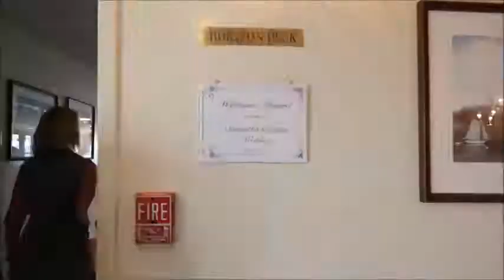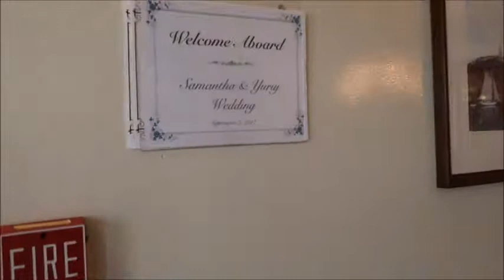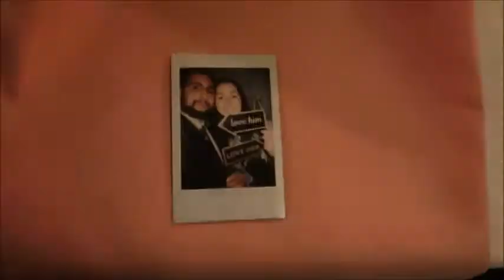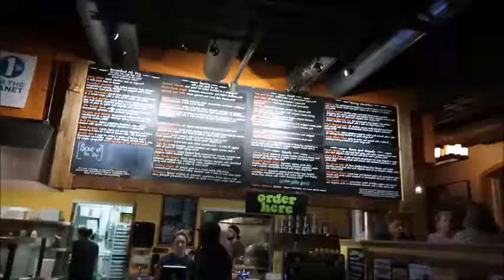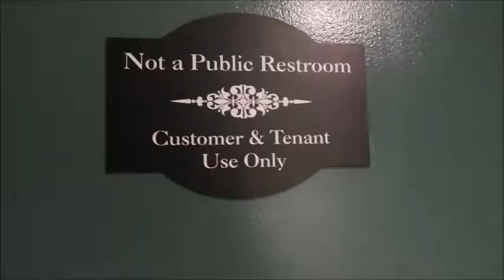MAMA'S FIRST NIGHT OUT SINCE BABY!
Hi Friends!
This past weekend, I attended a beautiful wedding on the Spirit of Ethan Allen in Burlington, Vermont. My husband and I had so much fun (maybe got a little tipsy) and I had to document my first time away from Arielle! It was almost 8 hours away from her but I survived lol!